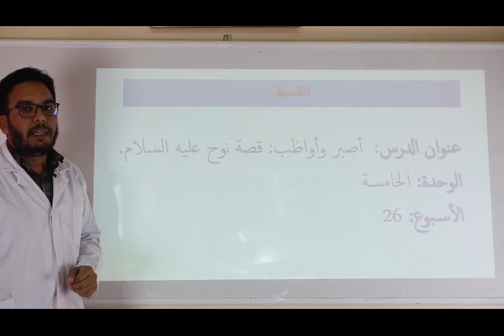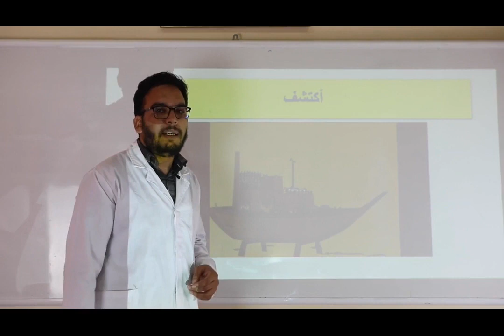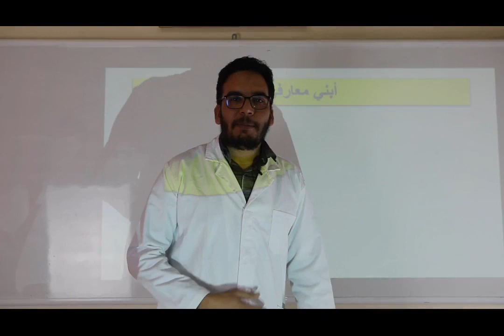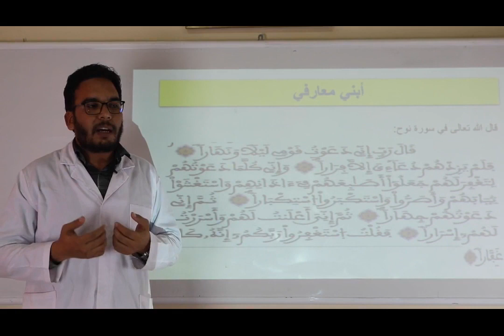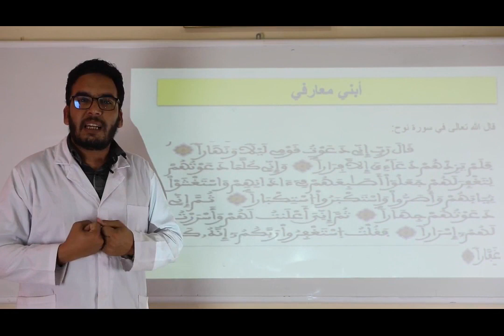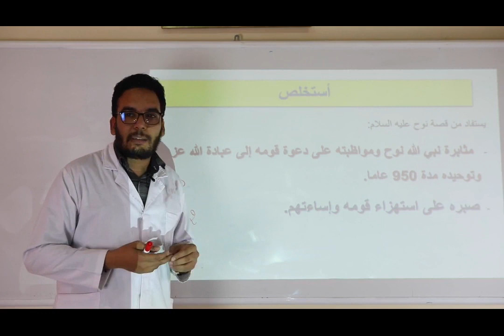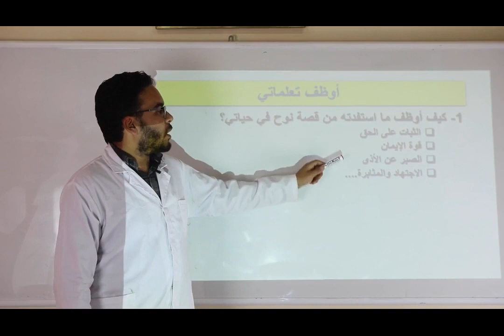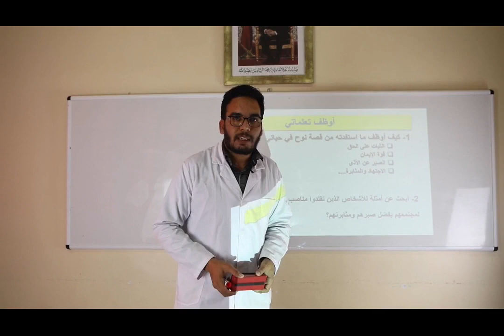قناة تمازيغت المستوى الخامس القسط أصبر وأواظب